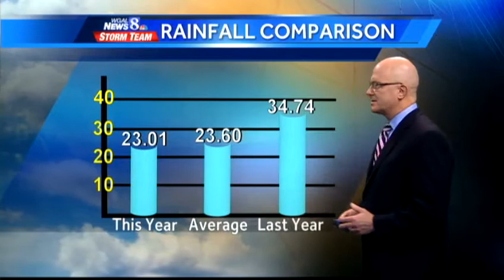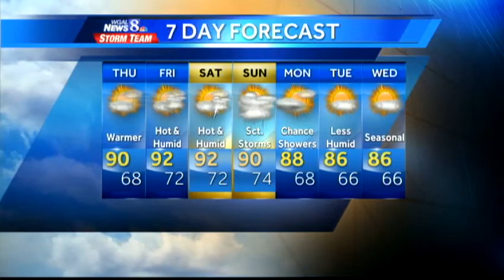Expect warmer conditions today; storms possible tomorrow